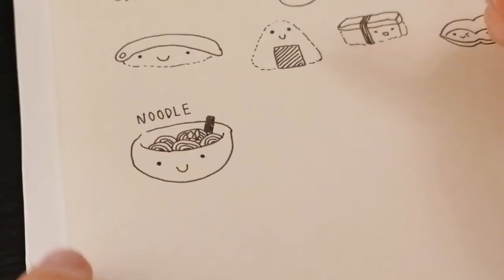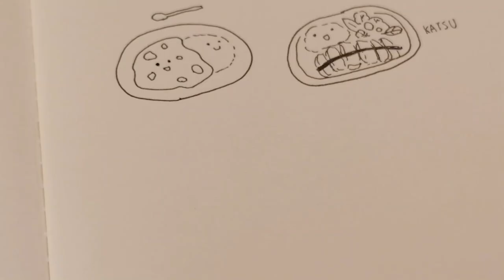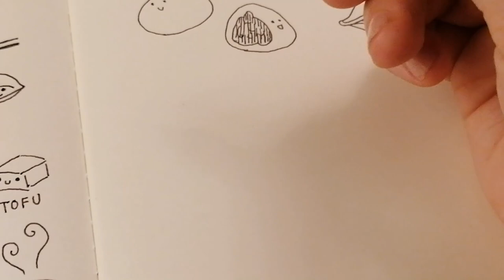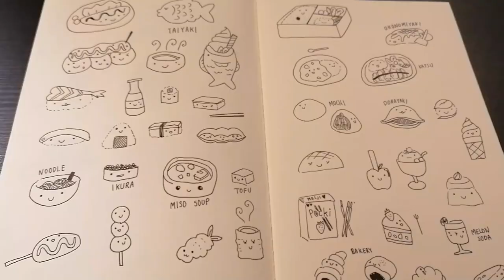30+ kawaii japanese food doodle ideas! | how to draw cute food doodles for your bullet journal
I am drawing another 'kawaii(cute)' doodles for your bullet journal!

I don't know why but Kawaii doodles make me feel happy:) haha

Thank you always so much for supporting everyone.

▻ MY SUPPLIES
sakura pigma pen

notebooks for doodling